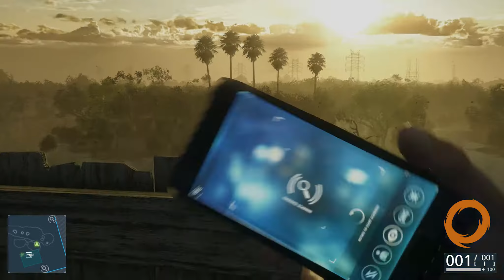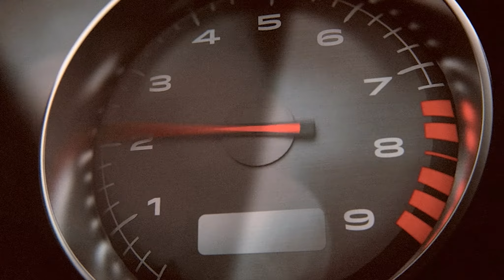BATTLEFIELD HARDLINE (#06) ☠ BF Hardline-Story ☠ Ausgesumpft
Hat dir das Video gefallen? Vergiss auch nicht in die beschreibung zu schauen! ;)

In Battlefield Hardline spielen wir Nik Mendoza, einen Cop in Miami. Wir erleben am eigenen Leib was es heißt bei der Polizei in den USA zu arbeiten. Gewalt, Drogen und Korruption stehen an der Tagesordnung und getrieben von unseren Idealen und Prinzipien versuchen wir Ordnung ins Chaos zu bringen. Dabei führt uns die Story von Battlefield Hardline durch viele überraschende Wendungen und vorbei an noch mehr lebensgefährlichen Situationen. Wir sehen, wie schnell man vom weißen Ross der Guten Seite in die tiefsten Abgründe der urbanen Unterwelt sinken kann.

Battlefield Hardline lässt es richtig krachen. Die Entwickler zeigen, dass Battlefield nicht nur für den besten Multiplayer-Shooter steht, sondern auch eine packende und fesselnde Story im Stile einer sehr guten Crime-Serie aus dem Hut zaubern kann.

Taucht ein, in eine Welt, in der nicht wir bestimmen, wohin es geht, sondern der Marktwert unseres Kopfes. In eine Welt, in der Hass regiert und Ideale Überzeugungen schaffen. Battlefield Hardline spiegelt eine Art Untergrundgestellschaft wieder, die wohl realer ist, als es die meisten von uns wahrhaben wollen.

Und werdet doch Fan von unserem YouTube-Kanal Zockamania! Danke :)